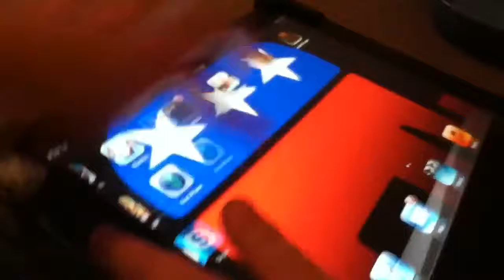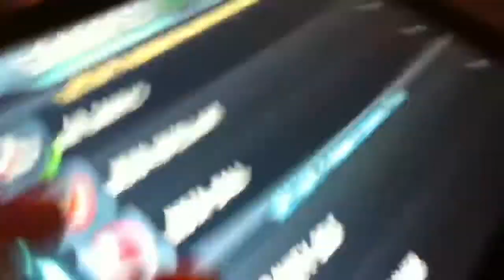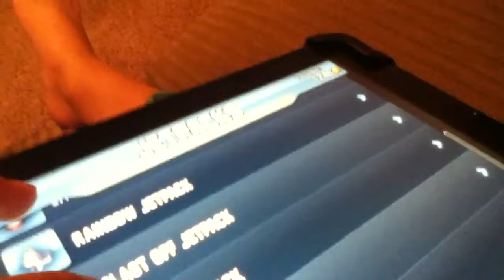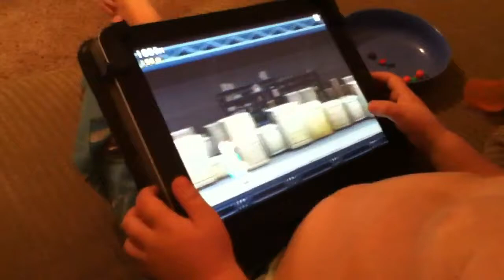Cutest baby/jetpack joyride on iPad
He got 1,163m and 312 coins by himself